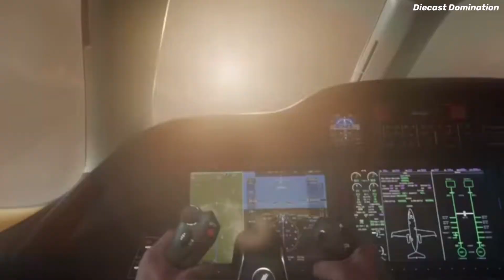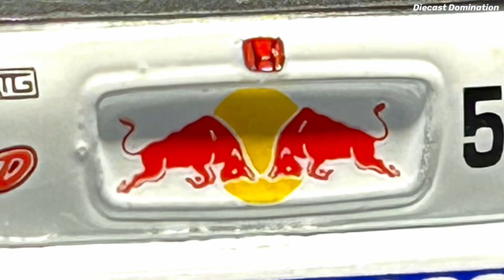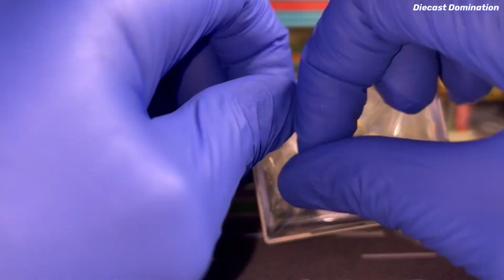Honda Civic EK9 (RedBull Edition) | Inno64 Models (1:64 Scale Full Detailed Model)